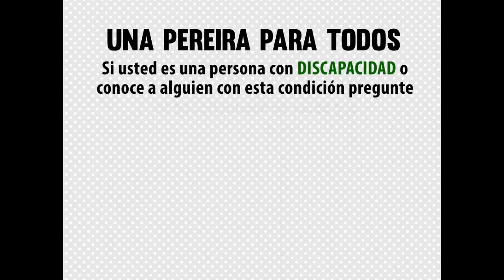TIRO AL BLANCO 21 10 2015 Ojo de Publicidad Negra a Oscura